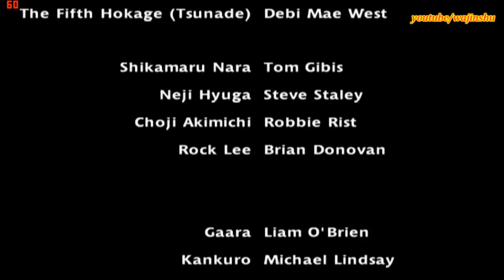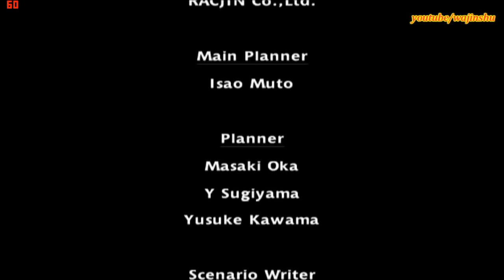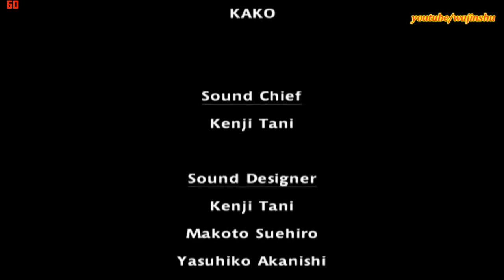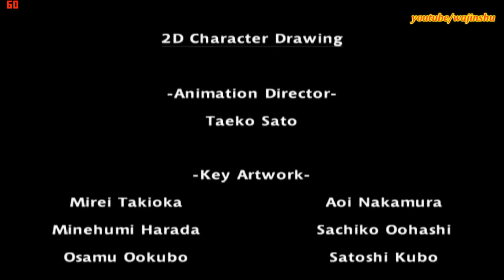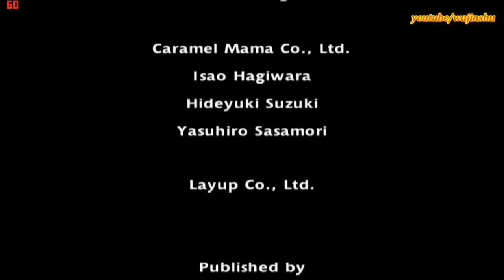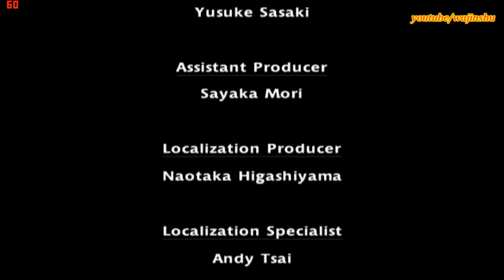Naruto Uzumaki Chronicles 2 Final Walkthrough Part 23 Master Puppet Boss Fight 60 FPS